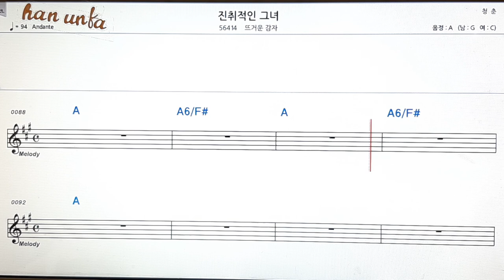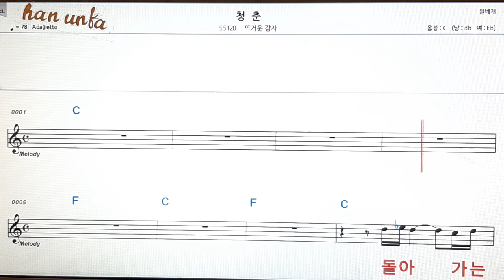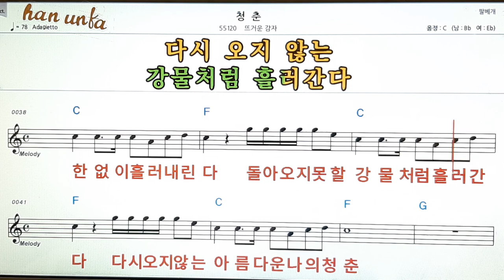진취적인 그녀*청춘/뜨거운 감자👍노래 반주, 코드 악보,가라오케💋Karaoke*Sheet Music*Chord*MR